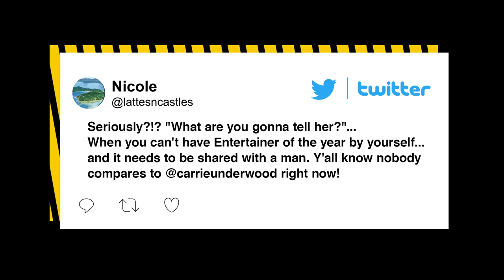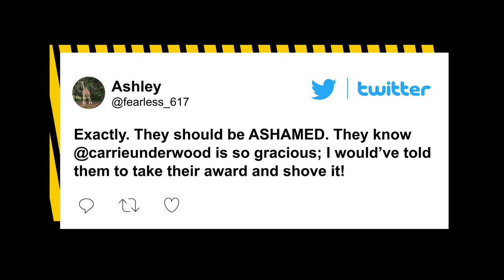Fans fume over Carrie Underwood, Thomas Rhett’s 2020 ACM entertainer of the year tie | Page Six News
The Academy of Country Music Awards left fans stunned when, for the first time in its history, the evening ended in a tie between Carrie Underwood and Thomas Rhett for entertainer of the year.